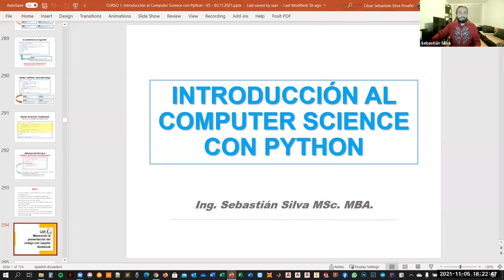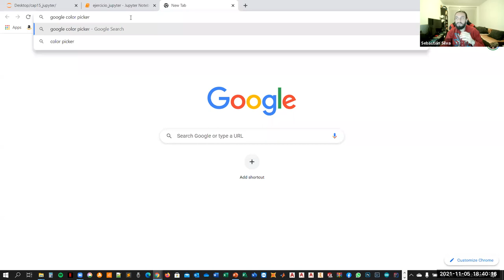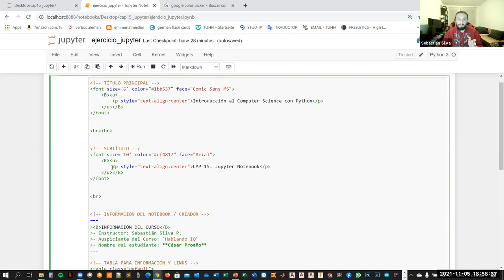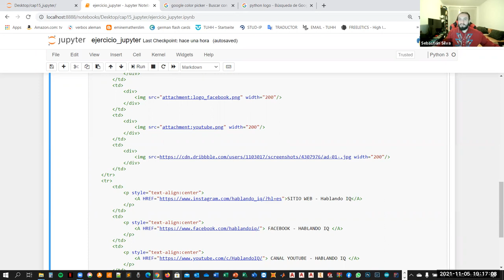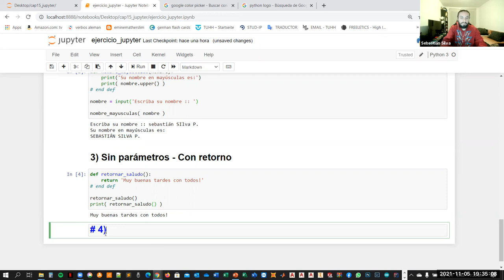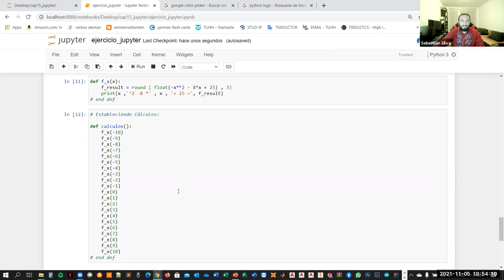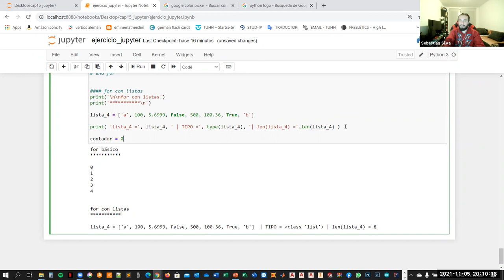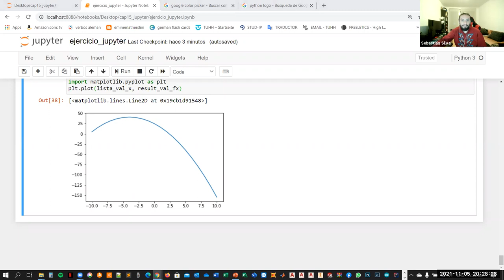Introducción al Computer Science Utilizando Python | (Clase 10)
❗❗❗ CLASE ESPECIAL ❗❗❗
✅ Jupyter Notebook para dar vida y color al código Python y llevarlo a nuevo nivel!
✅ Fundamentos de lenguaje HTML para diseño de páginas WEB al estilo de una lista de fórmulas prácticas para utilizar.
✅ Formato de texto, p style, insertando imágenes, vínculos, tablas, tabulaciones y demás elementos en nuestro Notebook para dar vida al código de Python.
✅ Recordatorio de Funciones en Python.
✅ Sembrando semillas de conocimiento e inspiración en el estudiante con una pequeña introducción a Loops For, While, Listas y graficas de funciones mediante la librería "matplotlib" y "pyplot".